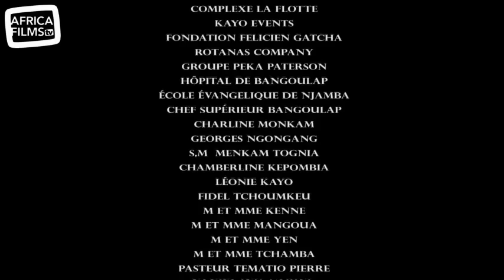La Raine Blanche - saison 3 - épisode 132 : les retrouvailles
Titre de l’épisode 132 : les retrouvailles
La Reine Blanche, série écrite et réalisée par Ebenezer Kepombia.